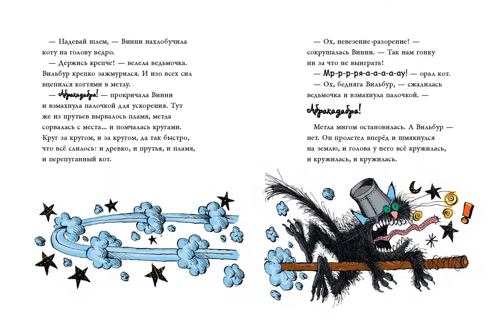Ведьмочка Винни и волшебный сад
Это не просто хит Amazon и New York Times, это мировой бестселлер! Перед вами самая скоростная книга из серии о Винни и Вильбуре. Цирк, авторалли, спортивный забег, скачки, экскурсия по саду и даже собственные крылья – вот, что приготовила ведьмочка своим читателям. Скучать точно не придется! Шесть историй, разделенных на маленькие главы, удобно читать. Они хорошо подходят детям, которые только начали самостоятельно осваивать чтение – Лора Оуэн пишет легко и понятно. А иллюстрации Корки Пола никого не оставят равнодушным.